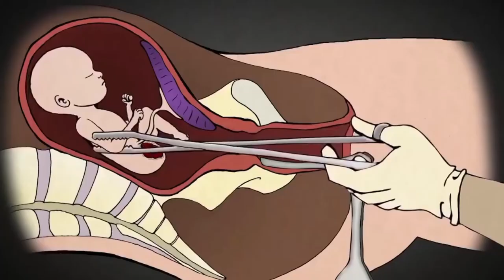JYOTHIRMAYI SHORT FILM PROMO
WOMEN DOESN'T HAVE A SINGLE ROLE IN HER LIFE,
                     SHE IS NOT A TOY,
                                  SHE IS MAIN FOR OUR WHOLE LIFE
IF SHE DISAPPEARD THEIRE IS NO MORE IN THE UNIVERSE
""""SO...SAVE THE GIRL CHILD
          AND MAKE YOUR LIFE HAPPY"""